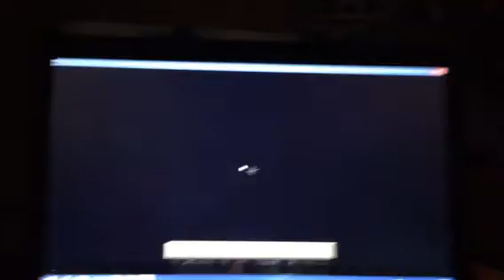Minecraft: Building our home Episode 2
Me playing Minecraft again